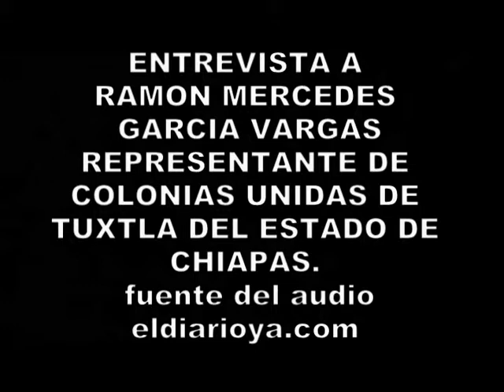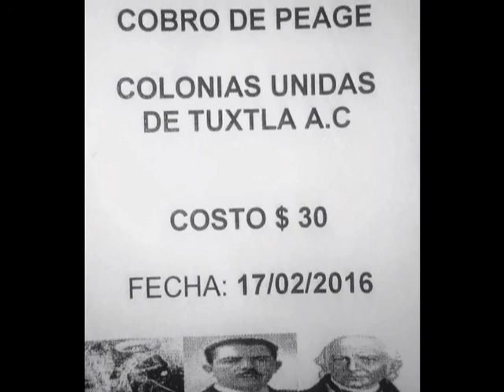Colonos cobran "peaje" de 30 pesos en Tuxtla Gtz.